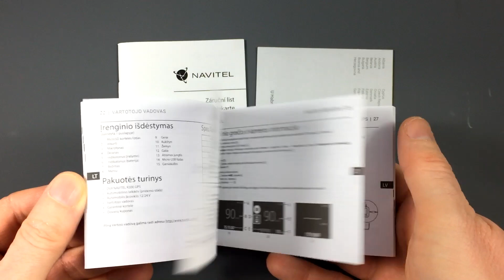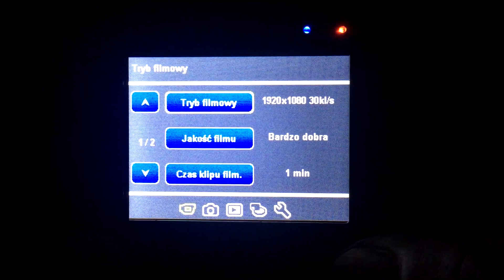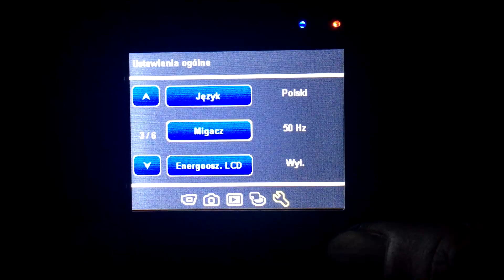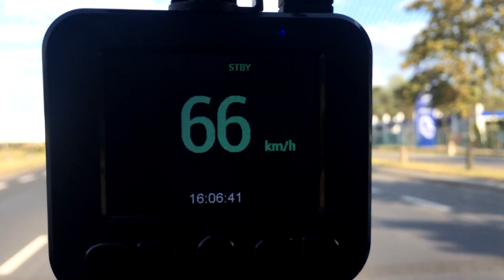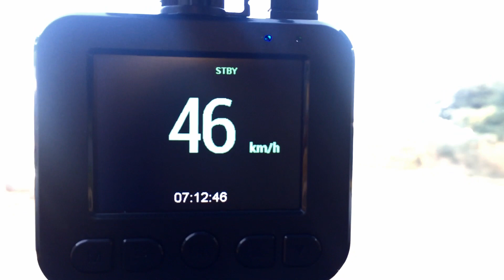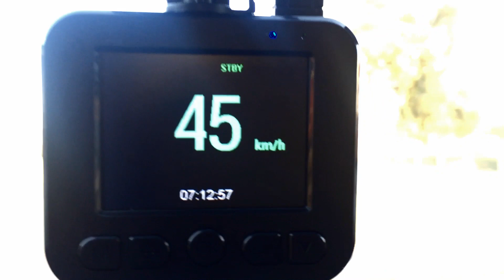NAVITEL R300GPS, wideorejestrator samochodowy z GPS i powiadomieniami o fotoradarach - LabFun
Kolejny test kamerki samochodowej, ale pierwsza z wbudowanym modułem GPS.